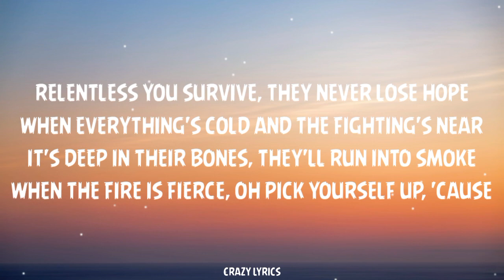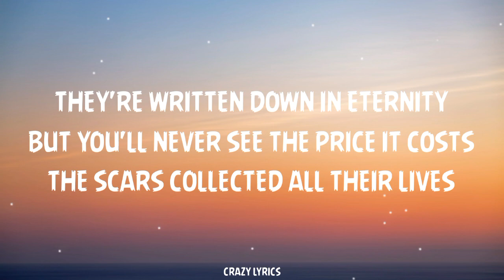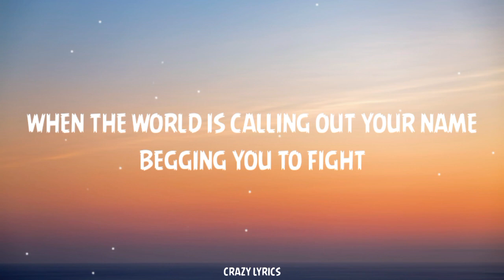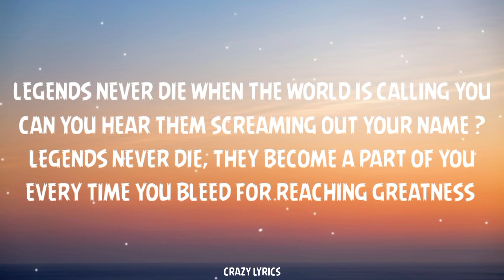League Of Legends, Against The Current - Legends Never Die ( Lyrics )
🎵 Against The Current, League Of Legends - Legends Never Die ( Lyrics )

🙏 Thank you for stopping by and supporting friends!

Lyrics music :

[Chorus]
Legends never die when the world is calling you
Legends never die, they become a part of you

[Verse]
They never lose hope when everything's cold and the fighting's near
It's deep in their bones, they'll run into smoke when the fire is fierce

[Verse]
They're written down in eternity
But you'll never see the price it costs
The scars collected all their lives

[Bridge]
When the world is calling out your name
Begging you to fight

If you want to listen, sing the best song, this is a good channel for you. We always put forward the best and updated songs every day, we ask for your support to build this channel. Thank you!